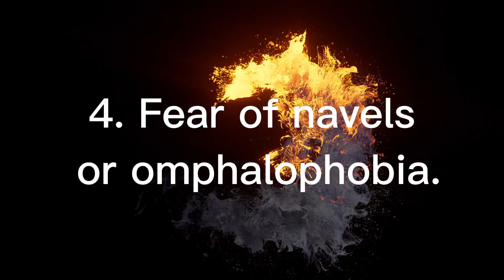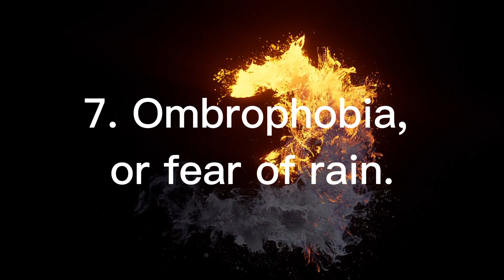Top 10 amazing human phobias. Brief facts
Hello everyone Chris is with you. And a new video "Top 10 amazing human phobias. Brief facts.  Write in the comments what fact surprised you.